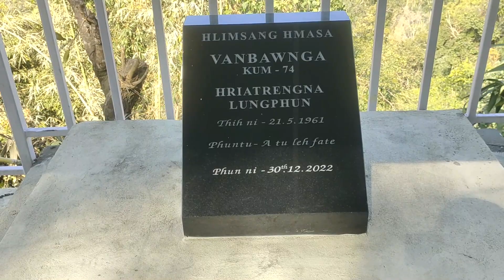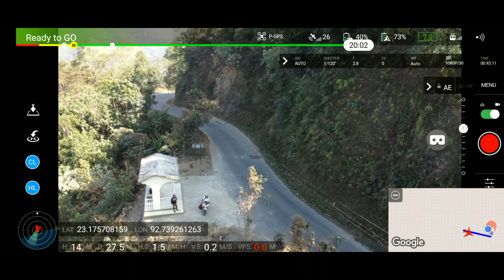Ramlaitui khuaah zin leh ang aw... | Khawlbawm Channel